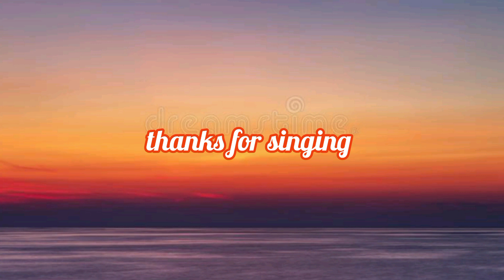TPM Nepal Song 🎧 Lyrics| हेर मानिसको माझमा प्रभुहरुका प्रभु निवास गर्नुहुन्छ